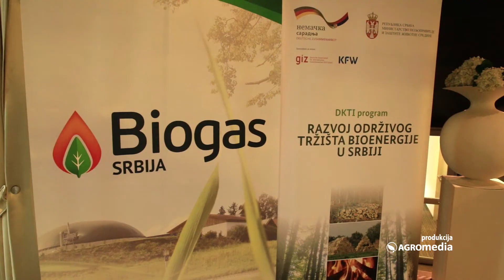Od stajnjaka do struje - biogas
Biogas je vrsta gasovitog biogoriva koje se dobija anaerobnom razgradnjom ili fermentacijom organskih materija, uključujući đubrivo, kanalizacioni mulj, komunalni otpad ili bilo koji drugi biorazgradivi otpad. Sastoji se uglavnom od metana i ugljendioksida. U budućnosti bi mogao biti važan izvor energije.

Sagovornici:
Branislav Pomoriški, Upravni odbor udruženja Biogas Srbija
Goran Knežević, Upravni odbor udruženja Biogas Srbija
Milica Vukadinović, GIZ